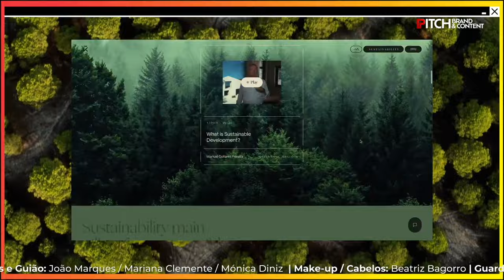99% Inspiração com Adriano Esteves | PITCH Brand and Content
Adriano Esteves, fundador e diretor criativo da Bürocratik, apresenta no 34º episódio da rubrica "99% Inspiração" a campanha "Made of Nature" para a Kōzōwood, por sua vez criada a partir de uma outra inspiração - a campanha "Touch Wood SH-08C" do NTT Docomo.